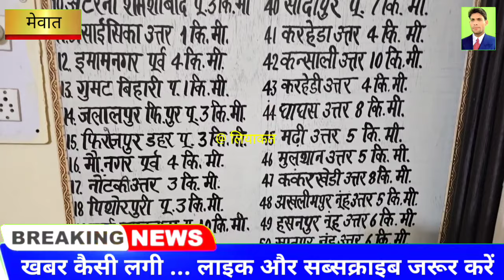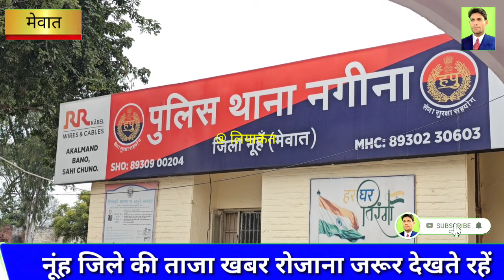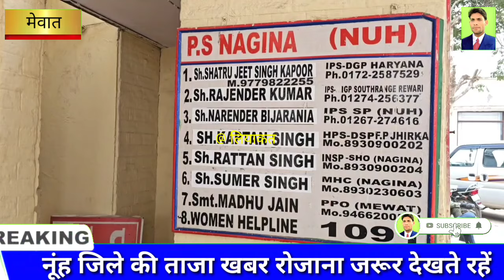फर्जी जॉब कार्ड मामले में भाजपा नेत्री अंजू बाला भादस एबीपीओ साजिद नीमका सहित कई पर मुकदमा दर्ज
tavdu_sohna_(Mewat)_Leader

mewativideo_rajankhan_hakkusi ngarya_mewat